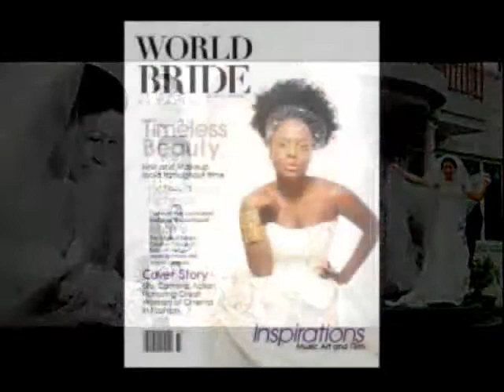Виталий Агибалов интервью на НТВ, - Персона Грата.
Виталий Агибалов - лицо компании "HENSEL USA"
в передаче "Персона Грата" на канале НТВ.
NTV Persona Grata Interview , Vital Agibalow.